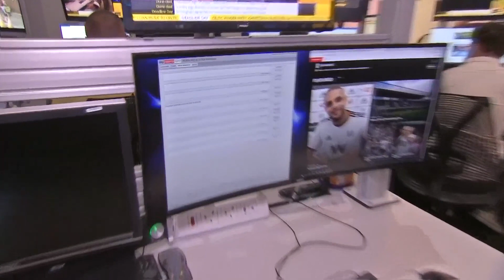Fulham sign Willian on free transfer! ✅ | Deadline Day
Fulham complete free signing of former Chelsea and Arsenal forward Willian on 12-month deal.